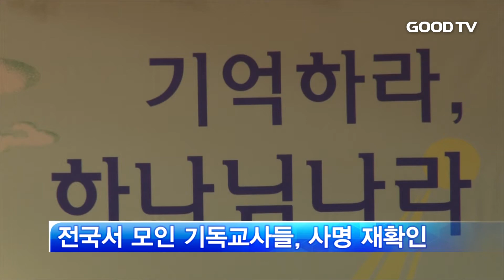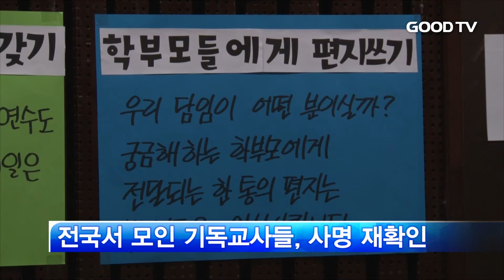[Goodtv 주간종합뉴스 20160805] 분야별 주요뉴스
한주간 분야별 주요 뉴스를 홍의현 기자와 박은정 기자가 전해드립니다.

교계1. 선교한국 2016 대회

교계2. 순교자의소리

교계3. 기독교사대회

문화1. 월드비전 국토대장정

문화2. 힙합 콘서트

문화3. 굿티비 오케스트라